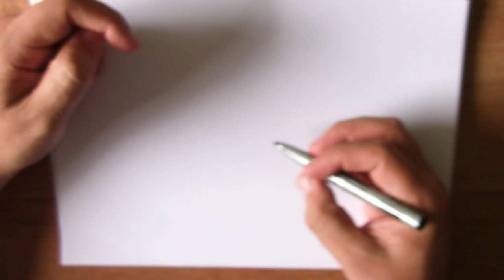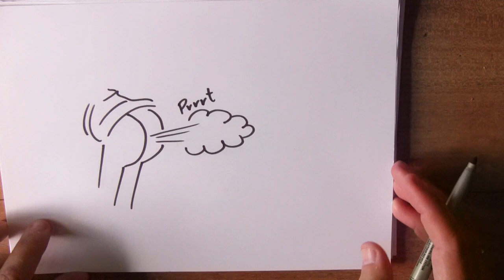15 juni Internationale dag van de wind.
Hoe teken je wind?